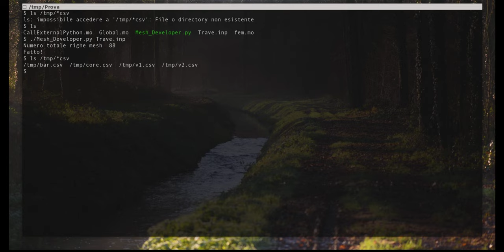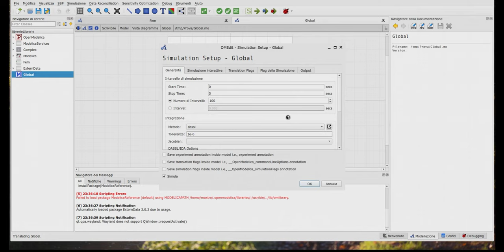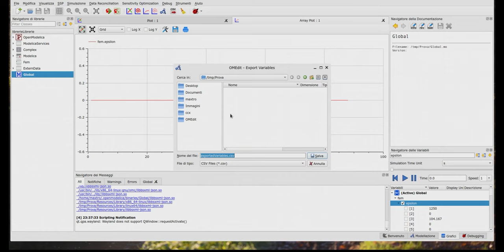Experiment with FEM on Openmodelica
This is an experiment with a model that uses a FEM model inside the Modelica Environment. The purpose of this video is to demonstrate that is possible to use a model from a *.inp file inside the environment.

The article about this has passed the peer review and will published with MODPROB 2023 conference.